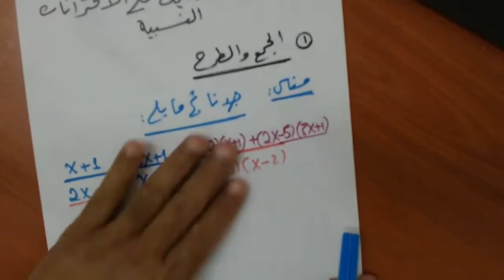Lec 6 الاقتران النسبي والمطلق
المملكة العربية السعودية- وزارة التعليم
جامعة نجران- كلية العلوم والآداب بنجران - قسم الرياضيات
الرياضيات الادارية
105 ريض -3
إدارة الموارد البشرية+ المحاسبة + إدارة الأعمال
Kingdom of Saudi Arabia - Ministry of Education
Najran University - College of Science and Arts in Najran - Department of Mathematics
Administrative Mathematics
MATH 105 -3
Human Resource Management + Accounting + Business Administration